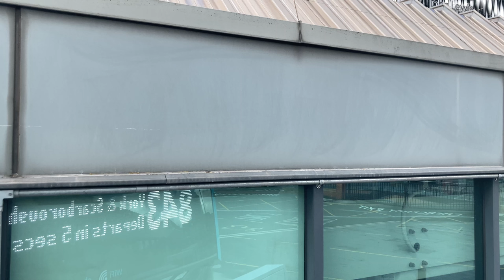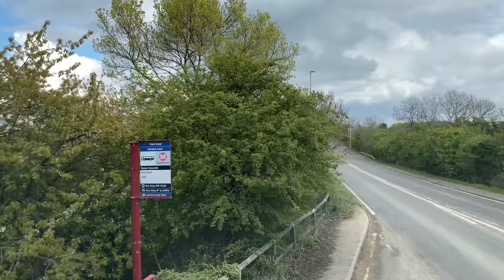[Transdev: Coastliner 843 Leeds to York,Scarborough] Wright Eclipse Gemini3 Volvo B5TL(3634/BT66MVS)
Body: Wright Eclipse Gemini 3
Chassis: Volvo B5TL
Company: Transdev York & Country
Livery: Coastliner
Route: 843 Leeds - York - Malton - Scarborough
Fleet number: 3634/ BT66MVS

Major stop list: (00:00)
1. Leeds, Bus Station (00:55)
2. Seacroft, The Green (15:54)
3. Woodlands, Garnet Lane (34:19)
4. Tadcaster, Bus Station (42:11)
5. Copmanthorpe, Hallcroft Lane (55:44)
6. Askham Bar, York College (01:01:04)
7. York, Rail Station (01:10:18)
8. York, The Stonebow (01:18:52)
9. Heworth, Galtres Road (01:28:28)
10. Stockton-on-the-Forest, Fox Inn (01:33:14)
11. Barton Hill, A64 Westbound (01:43:41)
12. Malton, Bus Station (01:57:56)
13. Scagglethorpe, Ham & Cheese (02:10:26)
14. Rillington, The Fleece (02:14:18)
15. West Heslerton (02:19:58)
16. Sherburn, Crossroads (02:24:55)
17. Ganton, Greyhound Inn (02:32:52)
18. Staxton, Hare & Hounds Crossroad (02:35:17)
19. Seamer, Roundabout (02:42:26)
20. Scarborough, Rail Station (02:57:56)
21. Scarborough, Peasholm Park (03:01:55)
22. Alpamare, Waterpark (03:04:01)